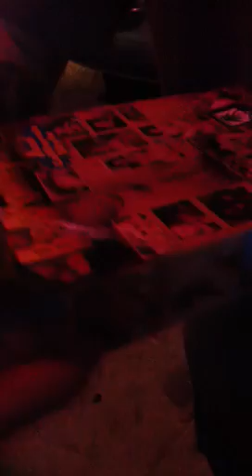Kid wins box of porn at DUDEMANBRO show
Now 'Sweet Joe' can wax it with his twin! Aahaah!